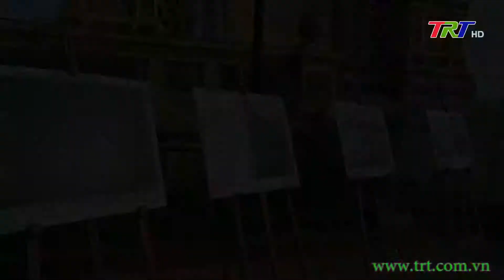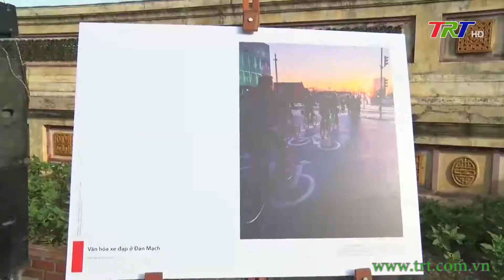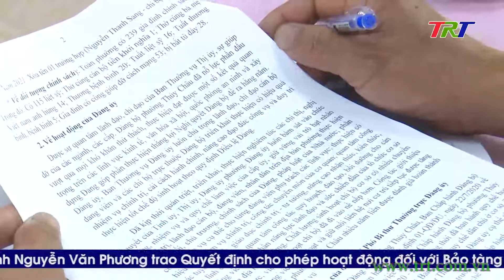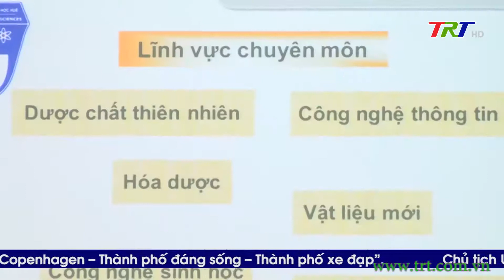Chương trình Thời sự - tối 07/6/2022 (Thứ Ba)